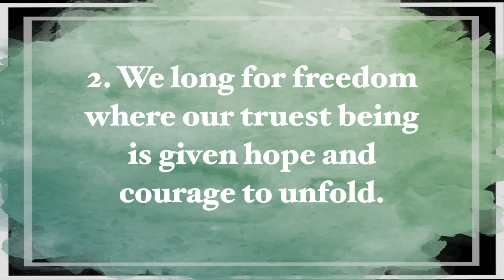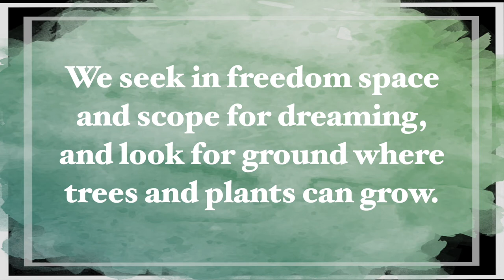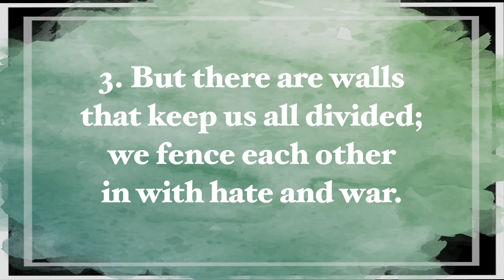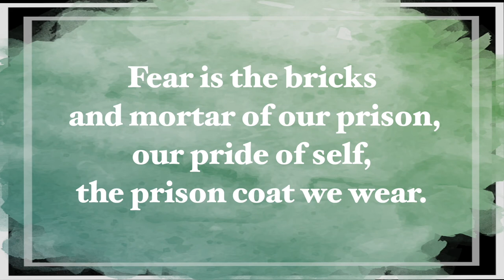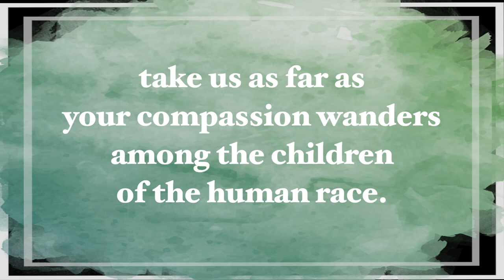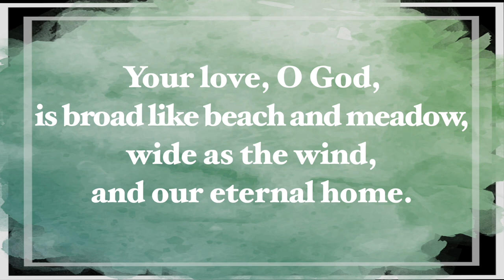Your Love, O God (UMC Hymnal #120)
[UMC Hymnal #120] Your Love, O God
WORDS: Anders Frostenson, 1968; trans. by Fred Kann, 1972
MUSIC: Lars Åke Lundber, 1968; harm. by Carlton R. Young, 1998

[Lyrics]
1. Your love, O God, is broad like beach and meadow,
wide as the wind, and our eternal home.
You leave us free to seek you or reject you,
you give us room to answer "yes" or "no."
Your love, O God, is broad like beach and meadow,

2. We long for freedom where our truest being
is given hope and courage to unfold.
We seek in freedom space and scope for dreaming,
and look for ground where trees and plants can grow.

3. But there are walls that keep us all divided;
we fence each other in with hate and war.
Fear is the bricks and mortar of our prison,
our pride of self, the prison coat we wear.

4. O judge us, Lord, and in your judgment free us,
and set our feet in freedom's open space;
take us as far as your compassion wanders
among the children of the human race.